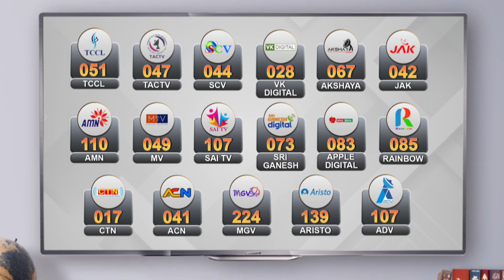புதுச்சேரியில் உணவு மற்றும் ஒயின் திருவிழா.உடலுக்கு ஆரோக்கியமான உணவை சாப்பிட ஏற்பாடு | Food Festival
புதுச்சேரியில் உணவு மற்றும் ஒயின் திருவிழா..உடலுக்கு ஆரோக்கியமான உணவை சாப்பிட ஏற்பாடு